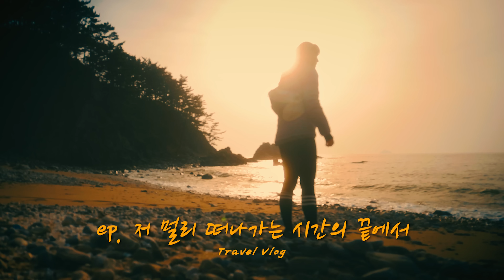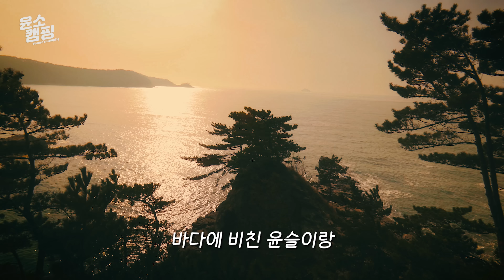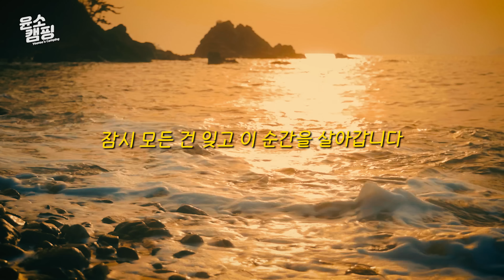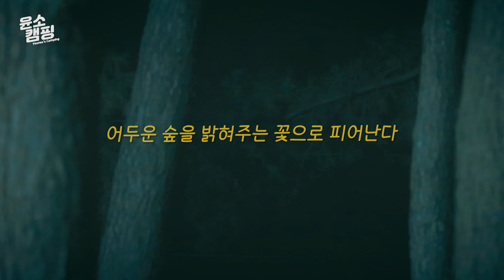SUB) 삶이 지칠 땐 우리 잠시 쉬어갈까요?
그럼 우리 잠시 쉬어갈까요?

*영상정보
자동차 - 랜드로버 디스커버리4 (Landrover discovery4)
쉘터 - 미니멀웍스 쉘터G 올리브 (Minimalworks)
플리스 - 파타고니아 레트로 파일 마수피얼 내츄럴 (Patagonia)
경량 재킷 - 랩 바이탈 후디 재킷 (Rab)
슬링백 - 클라터뮤젠 피마팽 (Klattermusen)
비니 - 아크테릭스 워드 헤드 토크 (Arcteryx)
경등산화 - 하그로프스 림 로우 프루프 에코 (Haglofs)
삭스 - 불스원 불키 양말 (bullsone)
발포매트 - 써머레스트 지라이트솔 (Thermarest)
동계 침낭 - 그루찌백 바이오포드다운 하이브리드 아이스 익스트림 180 (Gruezibag)
사이드 테이블 - 미니멀웍스 사이드 테이블 EGO (Minimalworks)
아이스박스 - 스탠리 어드벤처 아이스쿨러 화이트 (Stanley)
스토브 - 코베아 알파인마스터 2.0 (kovea)
스토브 - MSR 윈드버너 스토브 시스템 (MSR)
버너 -코베아 구이바다 (kovea)
랜턴 - 크레모아 아테나 램프 (Claymore)
의자 - 헬리녹스 체어원 핑크 (Helinox)
캠핑 망치 - MSR 스테이크해머 (MSR)